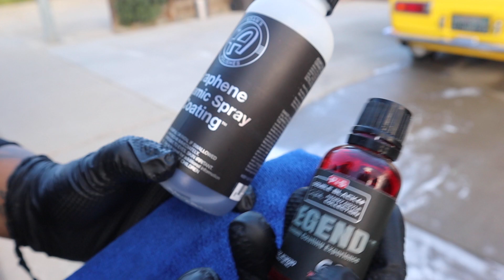Vintage Datsun Detail - JoelDetailing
Got a question or need advice?

**Equipment/Chemicals

Adam's Graphene Ceramic Coating

5.5" polishing pad

Turbo Nozzle

Water Filter

Water Hose Reel

Cord Protector

Pet Hair Removal

Towels Ceramic Coating

Towels Dual Pile Microfiber

Towles Cleaning

Super Quiet Portable Inverter Generator.

Bigboi Blower PRO Professional Level.

Detail King Rupes LK900E Big Foot Gear Driven Dual-Action Polisher

Legacy Manufacturing HFZPW3450M Pressure Washer, 1/4" x 50', Green

EZ Detail Big and Little Brush Combo

RUPES UNO Protect 1 Liter

DETAIL GUARDZ Car Hose Guides (4 Pack Blue)

The Rag Company (2-Pack 20 in. x 24 in. Double TWISTRESS Professional Korean 70/30 Blend 850gsm Twist Loop Microfiber Drying Towels

HydroSilex Recharge Car Ceramic Coating

Hudson Exchange Premium 5 Gallon Bucket

COSCO Products 20" x 48" Resin Top Folding Table.

Brushless Cordless 1/2" Hammer Driver-Drill.

Folding Collapsible Service Cart, Black, 50 Lb. Load.

QuickWinder RAP-200 Reel for Air Hose, Fiber Optic Cable or Electric Cord

Pro Extension Cord, 10/3 AWG SJTW, 50 ft.

Pet Hair Remover for Couch Dog Hair Remover.

3M Stripe Off Wheel Adhesive Remover Eraser.

Juggernaut Storage Plastic Storage Crate with Dividers and Top.

P&S Brake Buster

P&S Iron Buster

P&S Dream Maker

P&S Paint Prep & Glass Cleaner

P&S Express Interior Cleaner

P&S Carpet Bomber

P&S Enzyme Spot and Stain Remover

P&S Tire Dressing

P&S Paint Prep

P&S Leather Treatment

Stoner Car Care Tire Dressing Spray

P&S Professional Detail Products - Bead Maker.

Optimum No Rinse (ONR)

Tornador Black Interior Cleaning Tool

Ultra Soft Detailing Brush

ONR Optimum No Rinse Gallon